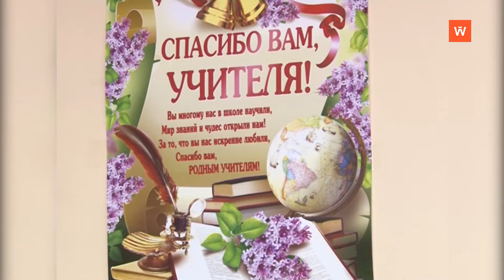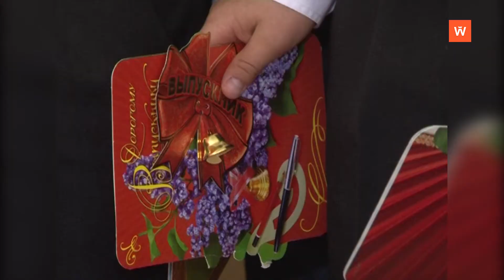Ретроспектива-2011: праздник последнего звонка в школе № 13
Репортаж с последнего звонка в школе № 13 выходил в эфир 26 мая 2011 года...